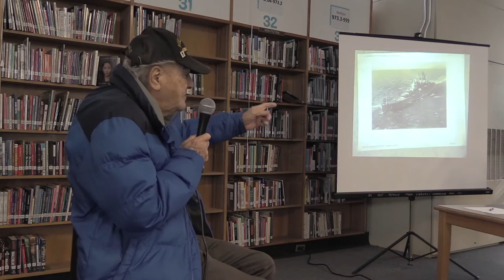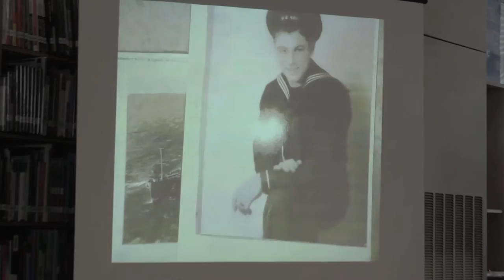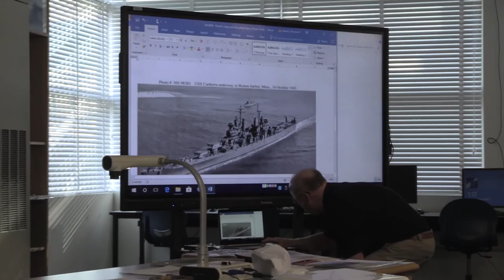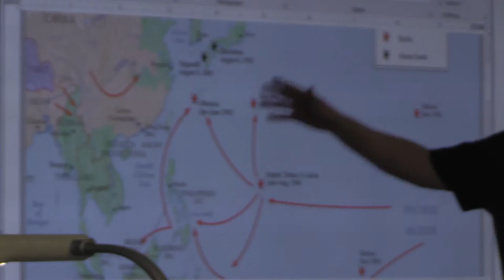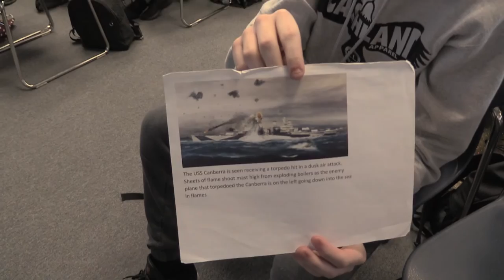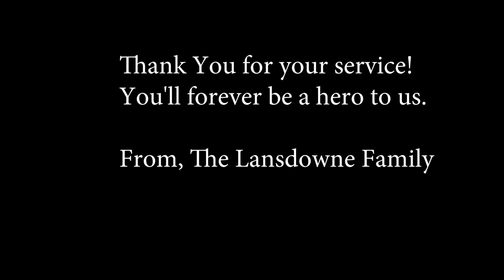Mr. Sauber visits LHS to talk about his service in WWII